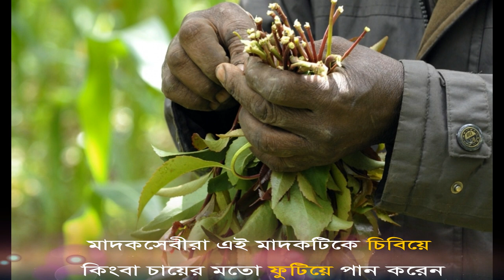দেশে আসলো নতুন মাদক। ভয়ঙ্কর এই মাদক খেলে কি হবে, জেনে নিন !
Thanks,
Taimur Hassan Shuvo